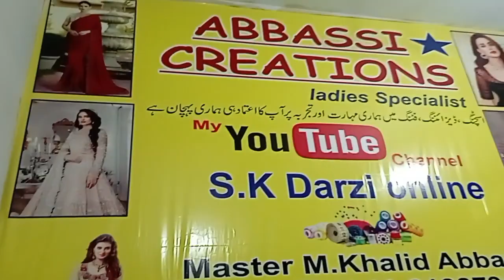trouser cutting and stitching/how to trouser cutting /ladies trouser cutting ladies ✂️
Trouser pant cutting and Trouser stitching  Cutting and Stitching idea

how to plazo cutting Trouser pant cutting and stitching💥 ladies plazo cutting and stitching 🔥

Trouser pant cutting and stitching💥 ladies plazo cutting and stitching 🔥how to plazo cutting

mhole s
i stitching
Newmethod
Very easy method sleeves ARM...
baby girl full bazu frocks designs
Miyani wale plazo ki cuting and stit..
Long Frock with Frill cutting and sti..
Alia cut Skurthi cutting and stichin.
design nighty cutting and stitching I...
Newborn baby Nima design cutting.
GNew Style Gale ke Design /Suit B.
The latest method of collar design f..
Very Easy how to Cutting and Trous...
ladies kameez ki cutting | kameez k...
Kaliyon Wali Frock Cutting | Kaliyon..
Trouser pant cutting and stitching...
DIY Baby Top With Dhoti Style Skirt..
3 (2024 ) latest fansy blouse design!..
50+trendy trouser design/poncha k...
Pin Tucks Kurti Cutting and Stitchin...

Miyani wale plazo ki cutting and stit..
Alia cut kurthi cutting and stichin..

Kaliyon VWali Frock Cutting | Kaliyon..
(2024 ) latest fansy blouse design!...
50+trendy trouser design/poncha k..

stitching Easy course by fari🔥 ideas fari ideas stitching course class 💥5 how to silai cOursefari

cutting stitching course silai course for beginners💥ladies stitching course🔥how to ladies
stitching

pant plazo cutting and stitching & ladies plazo cutting and stitching |how to plazo cutting

plazo stitching and cutting & ladies plazo cutting and stitching |how to plazo cutting and stitching

pant plaz0 cutting and stitching

CuttingVARY EASY Stitching| Plazo Cutting For Beginners Style byVery Easy Circular Palazzo Pant

Style byVery Easy Circular Palazzo Pant CuttingVARY EASY Stitching| Plazo Cutting For Beginners
VARY EASY Stitching| Plazo Cutting For Beginners

EASY😊VARY  Stitching| Plazo Cutting For Beginners |Style byVery Easy Circular Palazzo Pant Cutting

Palazzo Pant Cutting VARY EASY Stitching| Plazo Cutting For Beginners |Style byVery Easy Circular

Very Easy Circular Palazzo Pant Cutting and & very easy circular palazzo

Very Easy Circular Palazzo Pant Cutting and & very easy circular palazzo with boutique

Stitching|Plazo Cutting For Beginners |Style by Very Easy Circular Palazzo Pant Cutting and

Palazzo Very Easy Circular  Pant Cutting and Stitching|Plazo Cutting For Beginners |Style by

In this video, I will show you very easy circular palazzo cutting and stitching for beginners.

very easy palazzo pant cutting for beginners
circular palazzo cutting and stitching
umbrella plazzo cutting and stitching
plazzo cutting for Bergginars
palazzo pant cutting and stitching
very easy palazzo trouser cutting
pant trouser cutting
women's pant trousers cutting
pant trouser designs